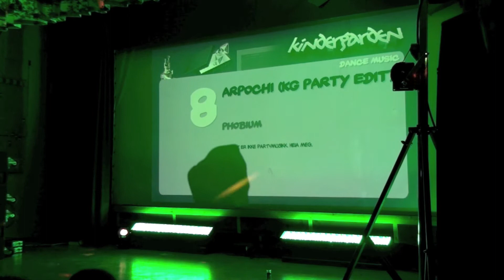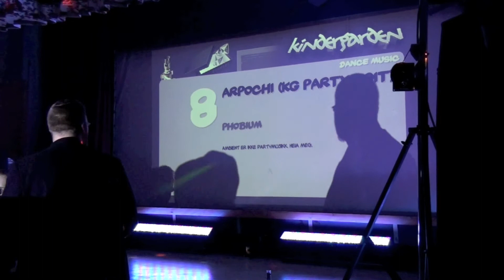Kindergarden 2010 Dance music Compo Arpochi (KG Party Edit) by Phobium